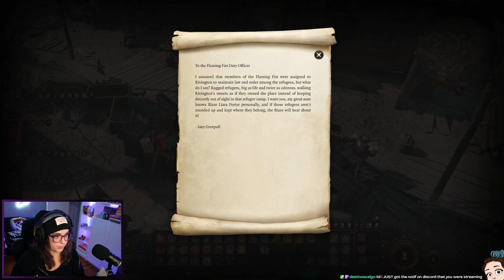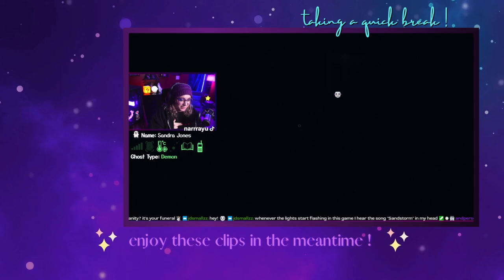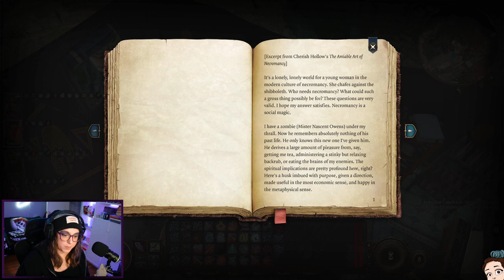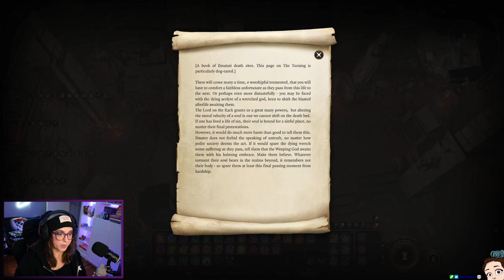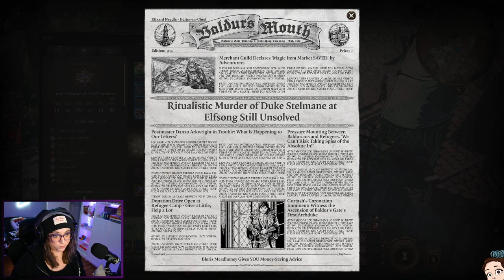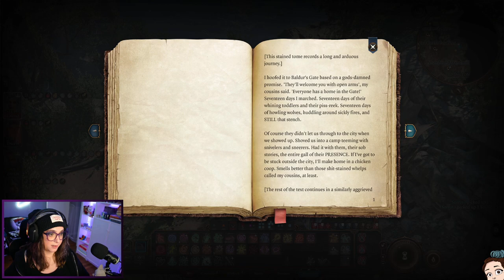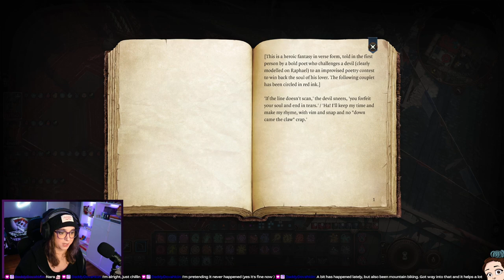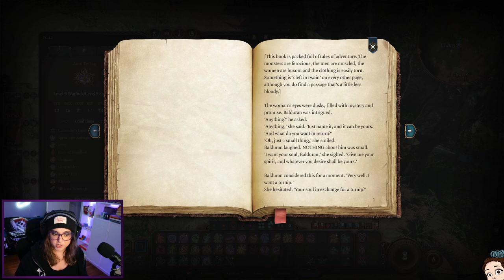excavating the depths of your underdark | BG3 Multiplayer - Act III Part I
Part 9 of our BG3 Multiplayer disaster. I mean... adventure.

This is not my first Baldur's Gate 3 playthrough, but it is my first multiplayer playthrough and will probably my first full playthrough.

Highlights
0:00 - camp stuff
3:48 - on the road to baldur's gate !
6:56 - annoying rich dude, surely he's not doing anything suspicious
21:38 - sorroto reads some fanfic
29:51 - continuing on my quest to pet all the dogs
34:10 - we're definitely donating, and nothing suspicious
42:35 - the consequences of arfur's actions
50:22 - time to get sniffed?
53:35 - stealing from a djinn, what could possibly go wrong?
57:56 - something about lovers and trickery
1:14:02 - you're gonna love dribbles
1:23:03 - just clownin' around
1:24:00 - i love her and also want to steal from her
1:58:40 - the greatest tragedy is all of the animals that won't let me pet them
2:03:23 - solving mysteries again
2:21:30 - suspicious directions for a false bottom chest
2:33:56 - finally getting rid of that annoying amulet ...?
3:09:10 - something strange about this dying guy
3:27:44 - security's pretty tight..
3:45:30 - hello, we've come to pet the dogs and get some revenge
4:06:05 - the vampire hunter
4:14:10 - just a goofy lil guy in his underwear
4:26:58 - a visit to the brothel
4:47:00 - ugh, this guy again
5:03:00 - just be cool
5:18:30 - to the flophouse
5:38:58 - the evidence just keeps piling up..
5:46:24 - adopting another pet! (by proxy)
5:54:14 - they never talk about how emo mindflayers can be

Don't miss the live streams!

go ask @sorrroto what the devs did | more bg3 | Baldur's Gate 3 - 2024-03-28